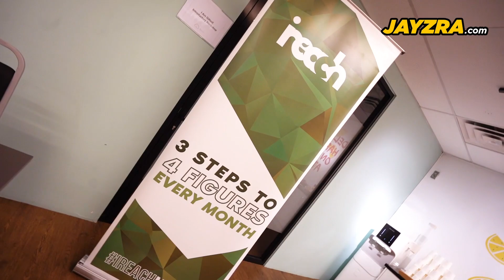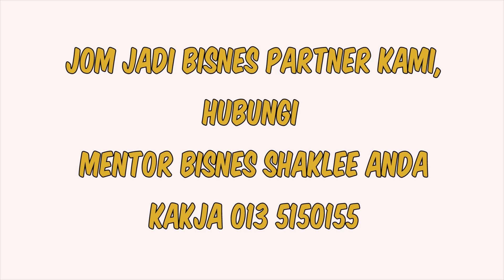Cara Bina Bisnes Yang Menguntungkan Guna Formula 3P | Vlog Bisnes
Sekarang ni ramai yang tengah mencari peluang side income. Ini antara peluang yang KakJa boleh offer.

sebab KakJa sendiri dah buat dan dah rasa hasilnya. Untungnya anda yang join team KakJa mulai hari ini, KakJa akan kongsikan SECRET CODE TO SUCCESS.

Salah satunya adalah Formula 3P.

Semua boleh bermula dengan formula ni. yesss walaupun anda seorang yang introvert, tak reti berniaga, tapi ada KEINGINAN yang tinggi untuk bina bisnes yang konsisten boleh bagi extra income.

Beri peluang pada diri anda. HUbungi KakJa atau wasap KakJa dengan tekan link ini